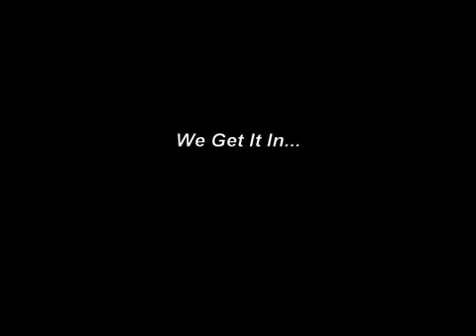Gotta Have Soul Sundays